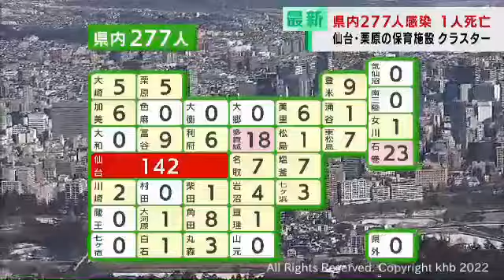宮城県で新たに２７７人感染 １人死亡（0220321OA)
宮城県内で２１日、新たに２７７人が新型コロナウイルスに感染したことが確認されました。